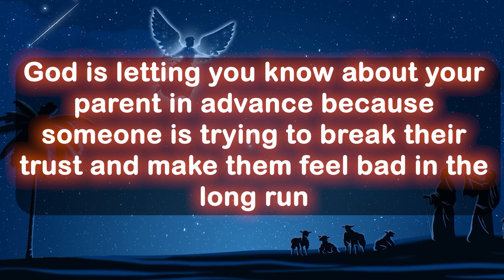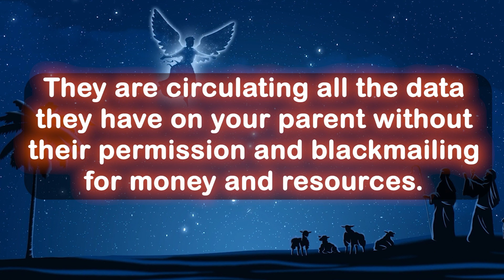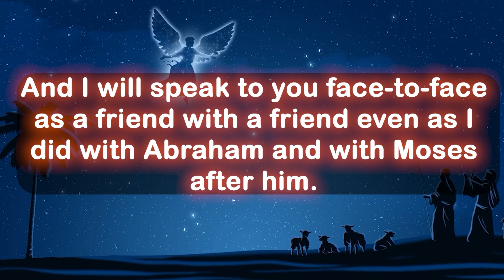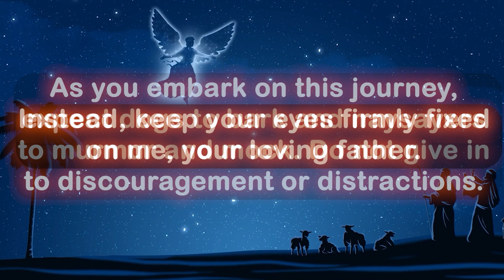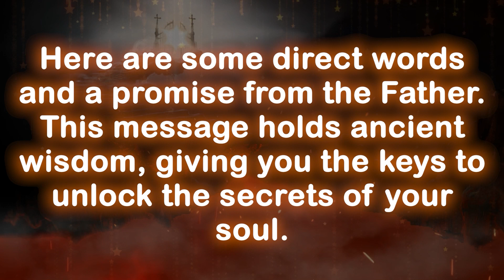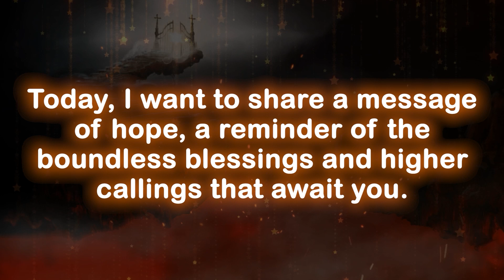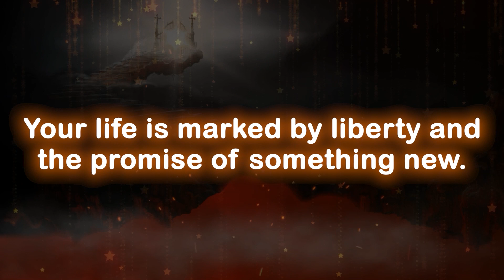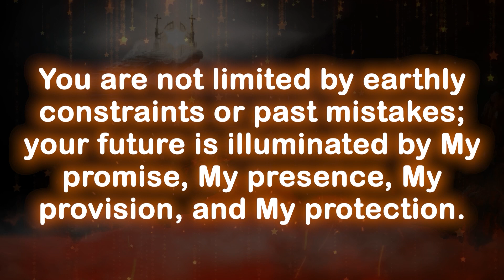Angel message: This is about your parents, very soon they are...